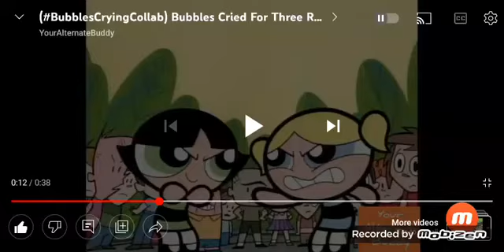Shoutout to my friend (Link in description)